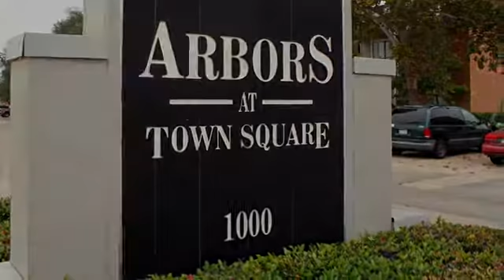Arbors at Town Square Apartments in Pasadena, TX - ForRent.com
Arbors at Town Square Apartments for rent in Pasadena, TX on ForRent.com: Availability, pricing and special promotions subject to change daily. Enjoy the grand and inviting atmosphere of The Arbors at Town Square.  Our spacious 1 and 2 bedroom floorplans are perfect for any lifestyle.  Some units have washer/dryer connections, linen closets, mini blinds, cable television, spacious walk-in closets and private patios and balconies.  This beautifully landscaped apartment community offers free Wi-fi in our clubroom/pool area, planned social activities, a sparkling pool, and an elegant clubroom with big screen TV.  Residents appreciate the convenience of a clothes care center and 24 hour emergency maintenance.  Come home to The Arbors at Town Square providing you with the most comforts and privileges to compliment your lifestyle. - 1000 E. Curtis